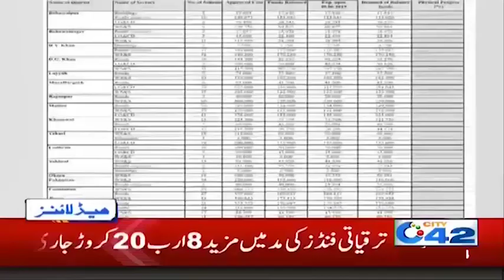News Headlines | 2:00pm | 16 Aug 2019 | City 42